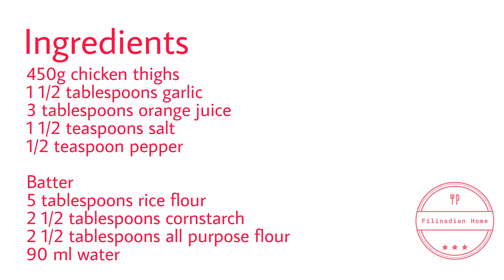Orange Chicken | Crunchy and Saucy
🍊🍗🐔  Orange Chicken Recipe | Crunchy and Saucy

Ingredients

450g chicken thighs
1 1/2 tablespoons garlic
3 tablespoons orange juice
1 1/2 teaspoons salt
1/2 teaspoon pepper

Batter
5 tablespoons rice flour
2 1/2 tablespoons cornstarch
2 1/2 tablespoons all purpose flour
90 ml water

🍊Orange Sauce
2 teaspoons oil
1 1/2 teaspoons orange zest
1 teaspoon ginger
1 tablespoon garlic
1/4 cup orange juice
2 1/2 tablespoons soya sauce
1/4 cup brown sugar
1 tablespoon honey
3 tablespoons vinegar

cornstarch slurry
1 tablespoon of water
1 tablespoon + 1 teaspoon cornstarch